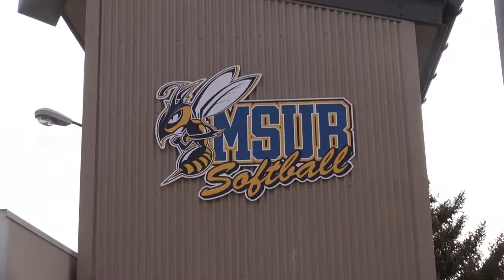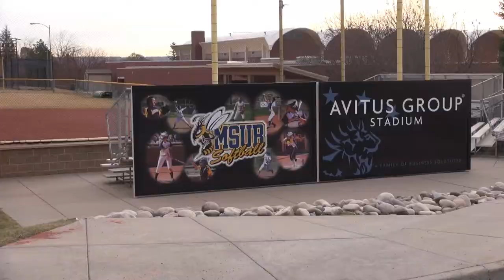Aubrey Conceicao - Award Winning MSUB Softball Player